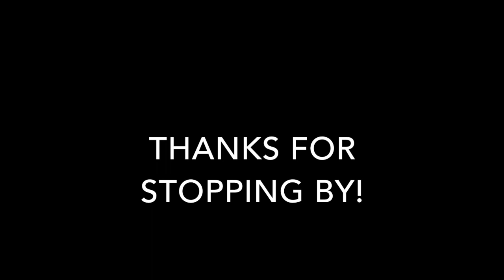Elaborate Disguise - Live at The Post 03/03/2023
From my solo set at The Post in Fort Worth Texas

Written and performed by Grant Bloom